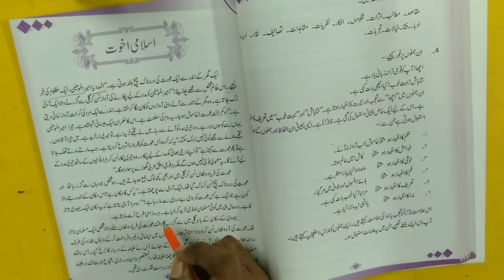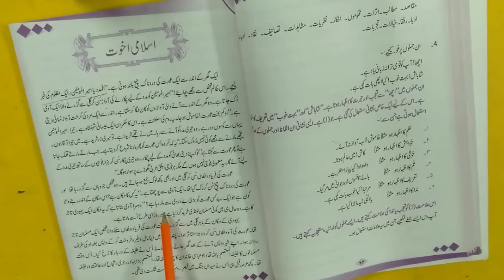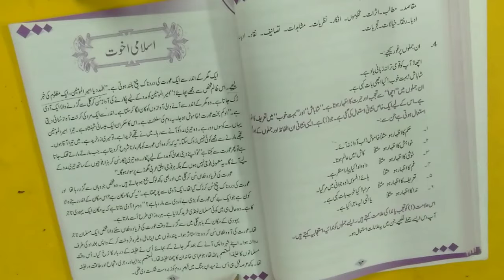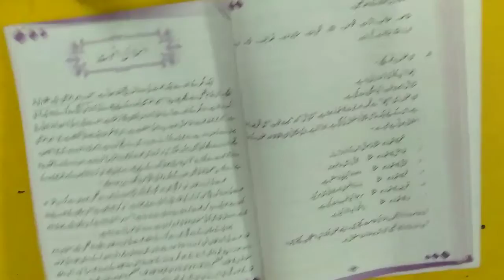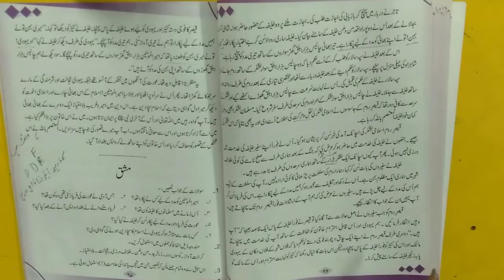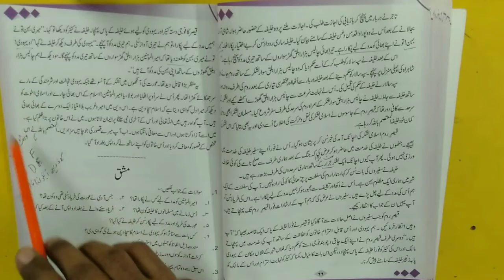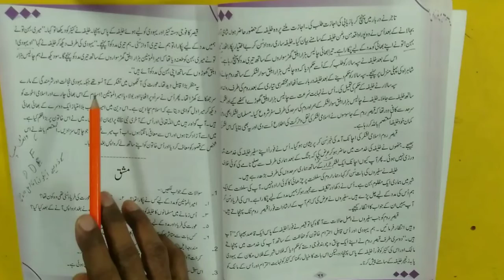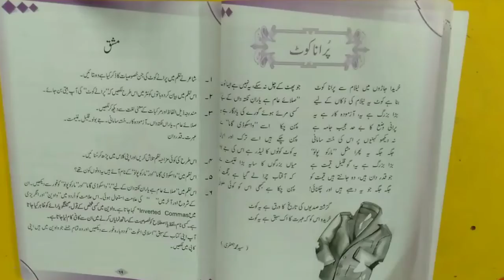class:8th"Urdu"chapter#( اسلامی اخوت)